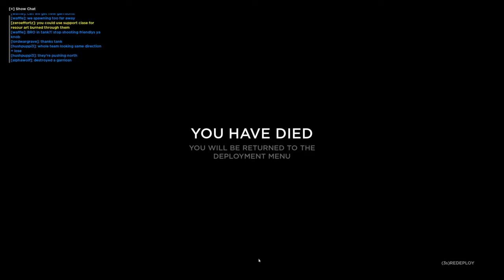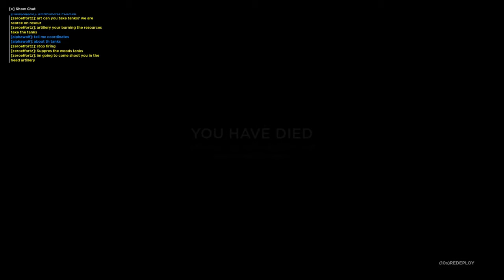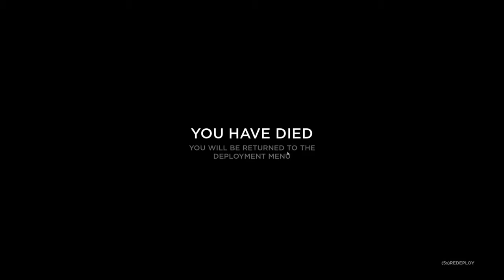Saving Jacobs Barn, HELL LET LOOSE. Squad Comms Are On. Live Intro Commentary.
SAVING JACOBS BARN - SQUAD GAMEPLAY. WW2 In all its horror. We work as a squad defending Jacobs Barn but we're fighting a determined enemy.
INTRO COMMENTARY- COMMS ARE-
HELL LET LOOSE is among the best WW2 Simulation games out there.
HLL is a premier SQUAD based games. Don't be put off by milsims because, while the game is an accurate, violent ww2 milsim, its suprisingly easy to jump in to. No complicated key bindings & a welcoming community.
Pick it up 6 June 2019 on steam & join us on the battlefields of Europe.

World Domination is costly, Your donations give us the hope needed.
If conquering the world doesn't work out then we need new hardware, like a new mic. Thanks..

Support Your Local CrazyDog Here By Becoming A Patron

G2A, Click here for your favorite games for less!

Salty Devil is Absolutely the funniest channel on YT. He plays serious games but makes them hilarious from editing to choice of music or sound clip, you can't go wrong here.

M4GP1E Makes some stunning cinematic videos not to mention he's a pro level gamer. The Battlefield series is what he likes:

Crimson Studios: Controversy Corner- Your one & only source for not so serious news, in other words, FUNNY Stuff "satire". Be Sure To Tell Ryan Hi For Me!